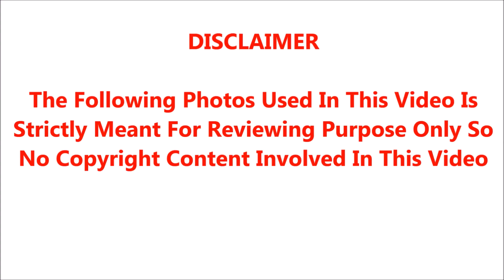சற்று முன்பு கோயிலுக்குச் சென்ற விதவைப் பெண்ணை உள்ளேயே வைத்து கதற கதற கற்பழிப்பு